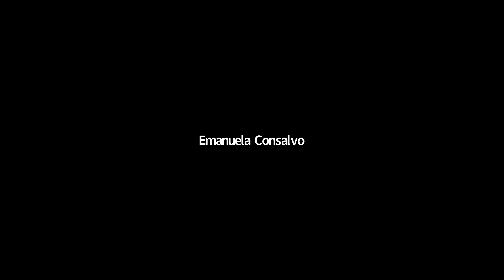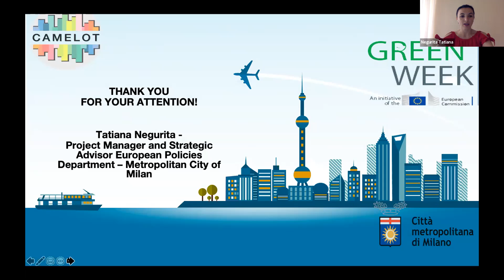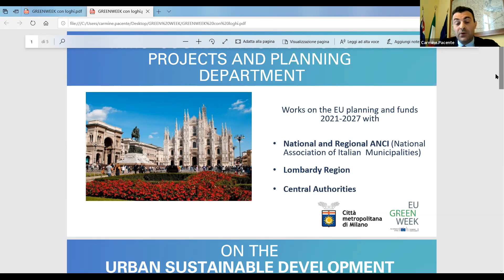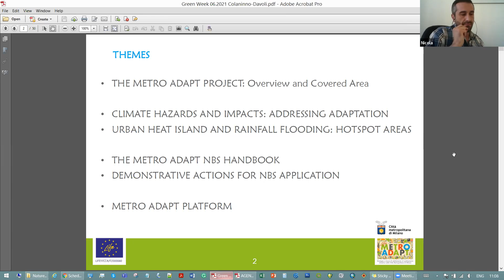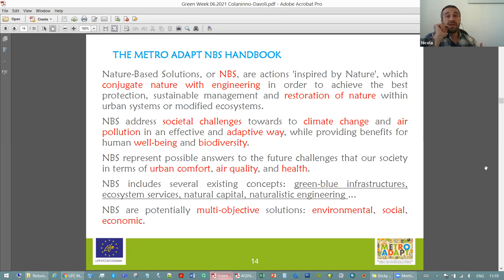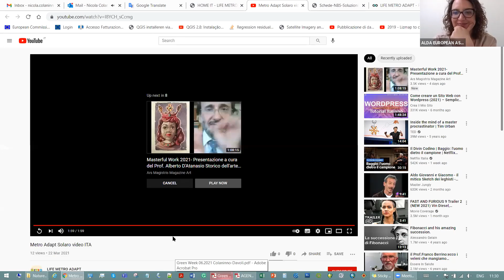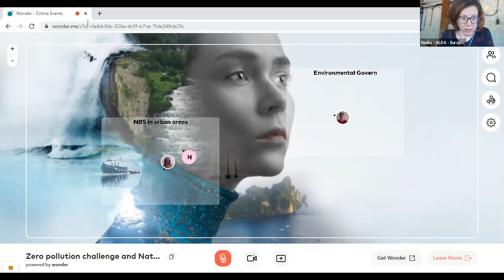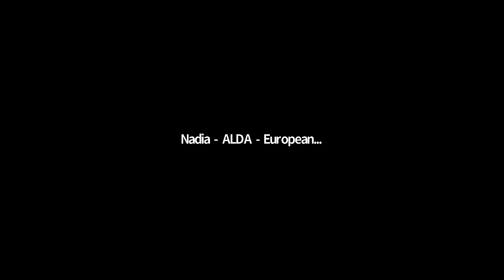Zero pollution challenge and Nature-Based Solutions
The leading role of metropolitan areas and EU financial instruments